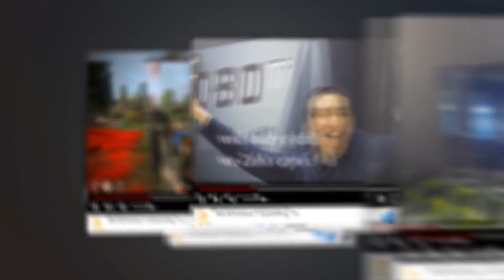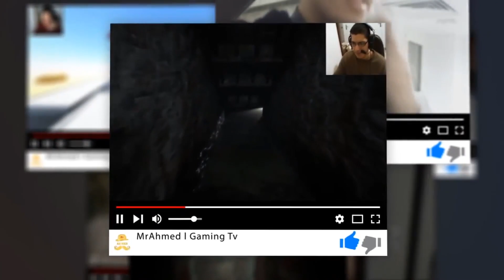😎🐛اصيع دودة في العالم